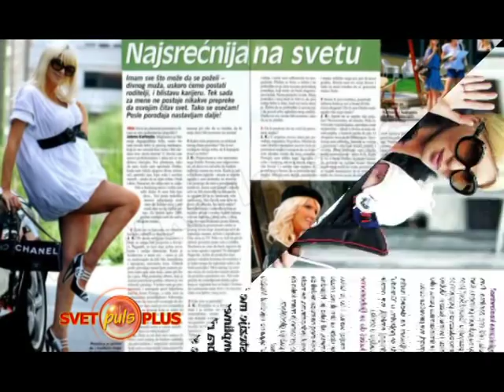JELENA KARLEUSA by Vesna Zakonovic Arezina